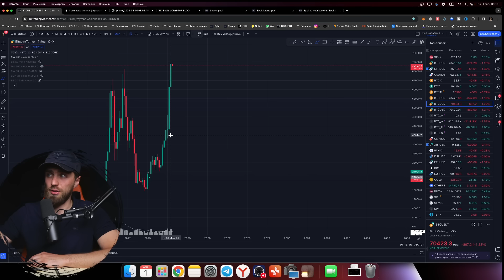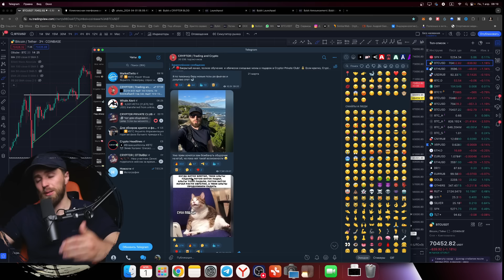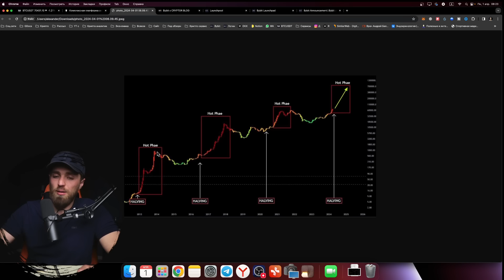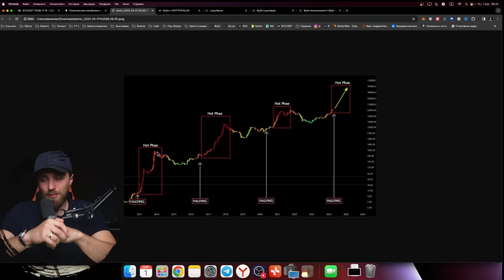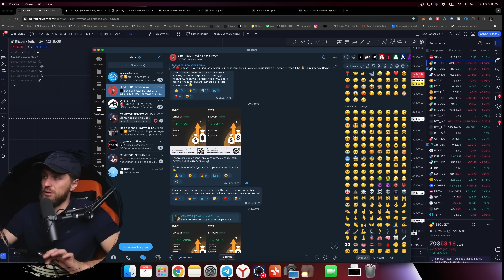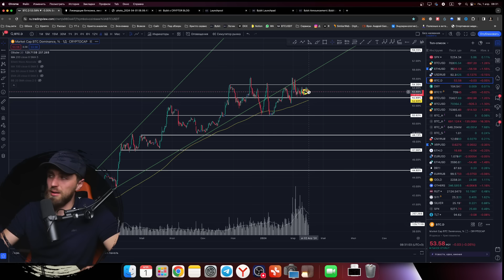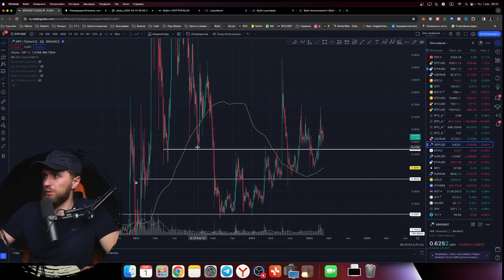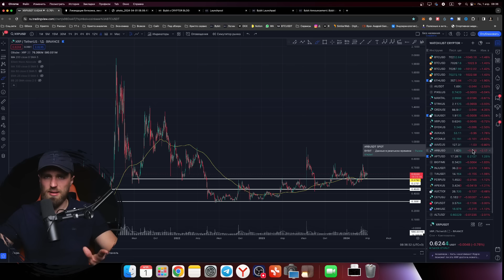🔴апдейт по BTC и АЛЬТАМ — ГДЕ БРАТЬ ЛОНГИ?🟢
Важный апдейт по Биткоину и Альтам. Как торговать в текущем рынке, заходить в лонг или шорт, когда вырастет цена биткоина и когда будет коррекция в крипте, интересные уровни для лонгов по битку и альткоинам - всё это сегодня в обзоре BTC и альтов.

Как сильно может упасть доминация биткоина, анализ ставки финансирования и карты ликвидаций. Когда начнется альтсезон, что делать с Эфиром и какой потенциал роста у ETH? Анализ капитализации альтов и доминации биткоина. Хорошие точки входа по Биткоину и альтам, на какой бирже торговать криптой и как заработать на Байбит - ответы на эти вопросы в новом обзоре биткоина и альтов.

Можно ли сейчас лонговать, актуальные уровни для закупа на спот и лонгов. Анализ токенов LTC и XRP. Ключевые мысли по альткоинам, индексу SPX и начинающемуся альтсезону - это и не только в новом обзоре по крипте.

Полезные видео

00:00 Новости по Биткоину
01:07 Что будет с рынком сейчас?
02:30 Можно ли сейчас открывать шорты?
03:53 Когда открывать лонги по Биткоину?
06:40 Анализ S&P 500: Когда будет коррекция?
08:06 Когда продавать спотовые позиции?
08:38 Что будет после халвинга Биткоина?
10:48 Анализ ставки финансирования
11:53 На какой бирже торговать криптой: ByBit
12:41 Анализ карты ликвидаций
13:10 На каких уровнях открывать лонги?
14:19 Доминация Биткоина будет падать?
14:58 Можно ли покупать альты сейчас?
17:10 До куда вырастет ETH?
17:42 Анализ TOTAL3: Капитализация альткоинов
18:36 Потенциал роста LTC
19:01 XRP будет расти?